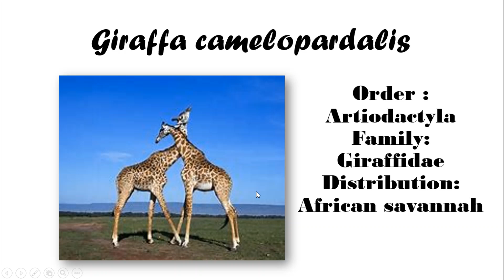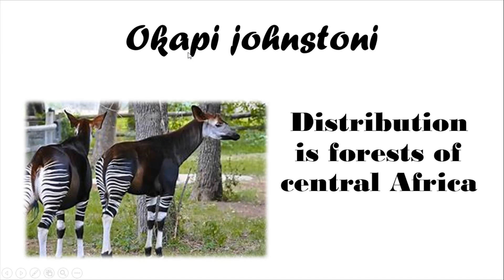Giraffe and okapi.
this video is about a giraffe and its relative okapi its scientific names and geographic distribution.